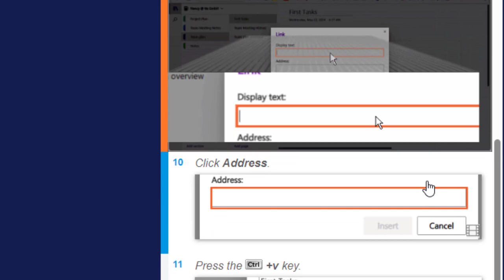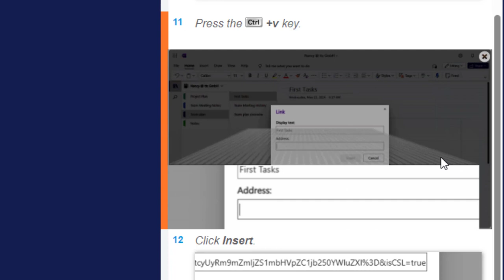Guide of the month - Putting Loop in context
Already have lots of loop components? Put them in the right context and sort them into the right OneNote notes. Learn step-by-step how to transfer existing loop components into OneNote in this month's guide.